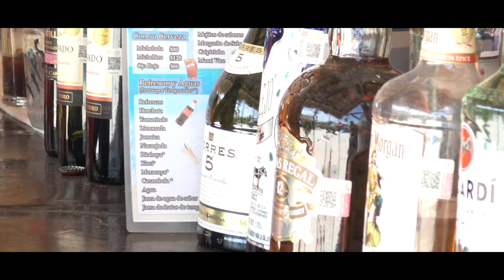GASTRONOMÍA de HOLBOX | 🍔Club de PLAYA MANTARRAYA 🍻 | ¿QUÉ COMER? | Restaurantes | Guía de Holbox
Bienvenidos a "Qué Delicioso Es Holbox" 🤭 un nuevo programa de Conociendo Holbox en donde iremos visitando diferentes lugares de comida en la Isla de Holbox. 🤤 Nosotros nos encargamos de recomendarte todos los platillos y las actividades que puedes realizar en cada lugar. 👌💯

En esta ocasión, nuestros amigos del Club De Playa Mantarraya nos invitaron a conocer sus instalaciones, pero sobre todo, tuvimos la oportunidad de probar sus deliciosos platillos. 🚌